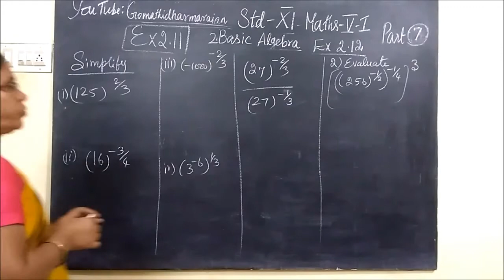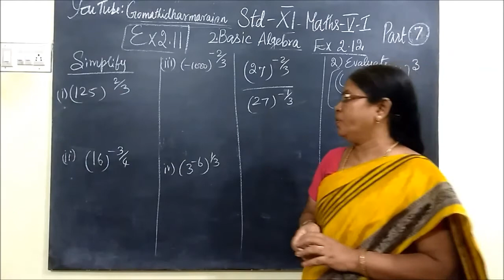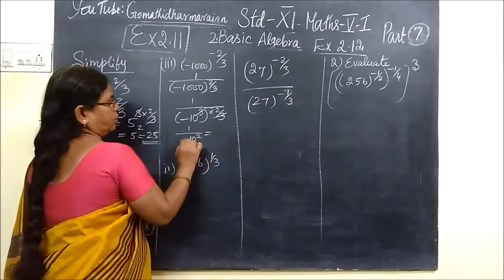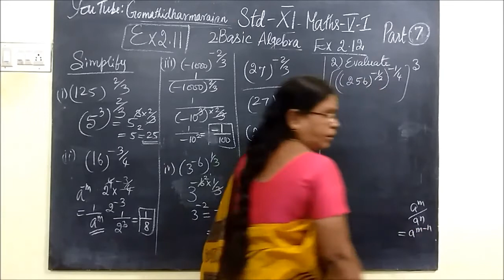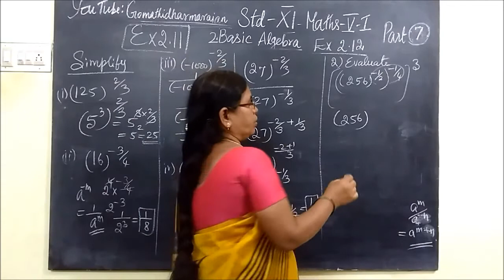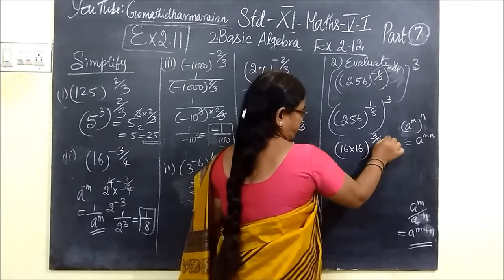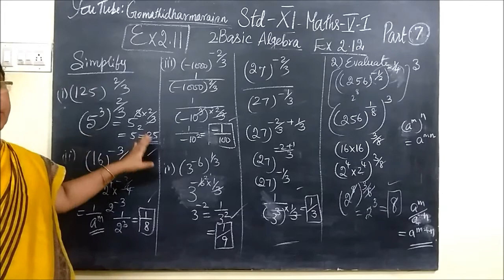11th Maths [Part-7] Ex-2.11 SUM 1,2 E.M-T.M 2.Basic Algebra Gomathi dharmarajan BASIC ALGEBRA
11th Maths [Part-7] Ex-2.11 SUM 1,2 E.M-T.M 2.Basic Algebra Gomathi dharmarajan
BASIC ALGEBRA